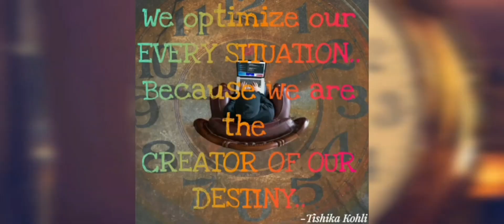Time Management Mime/ Motivation-Inspiratonal Mime/ at prize winner